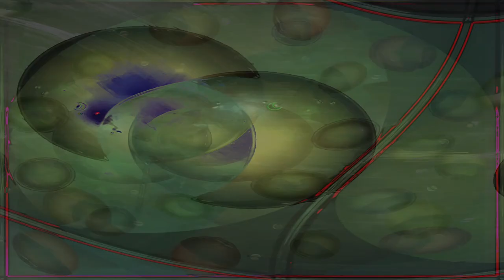Movie 24 08 18 11h23m59s